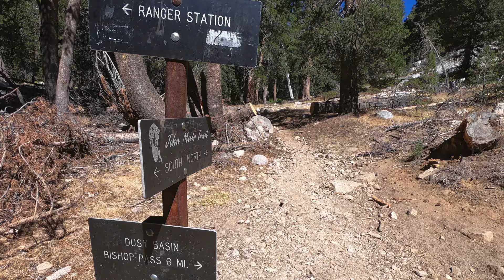North Lake to South Lake via Lamarck Col/JMT/Bishop Pass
A four day loop through a perfect mix of familiar and new terrain. Having previously traveled over both Lamarck Col and Bishop Pass on separate trips, I was eager to connect the terrain between the two. It did not disappoint! I was met with perfect weather-chilly but not super cold- and except for a very windy end to my second day winds were calm and the skies were blue.

The highlight of the trip would be my last night's camp and last morning's locale-Upper Dusy Basin. It's tough to beat remote high alpine lakes, with a backdrop like the 14,000' Palisade Crest. It was a real treat to enjoy an evening and a long, lazy morning there.

The biggest surprise of the trip was the barren, rockbound landscape of the JMT South of Evolution Lake. It came as a welcome surprise, and was a reminder for just how rugged the area is despite the Sierra Superhighway running through it.

A great trip as always!

Lights & Motion .
Faded Fluorescence and Texas. From the Album Reanimation.